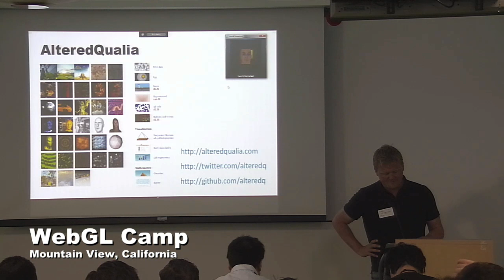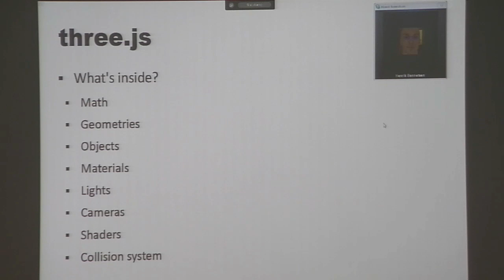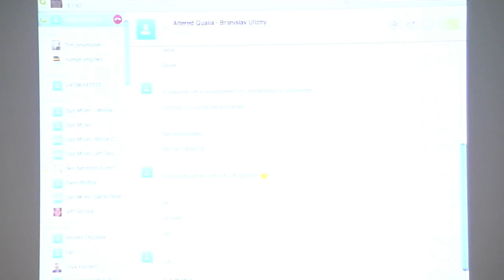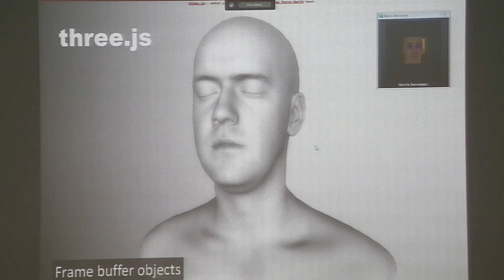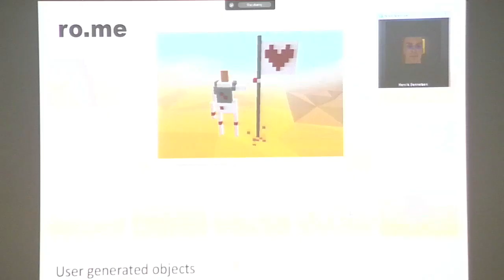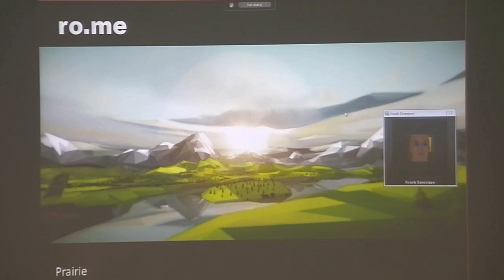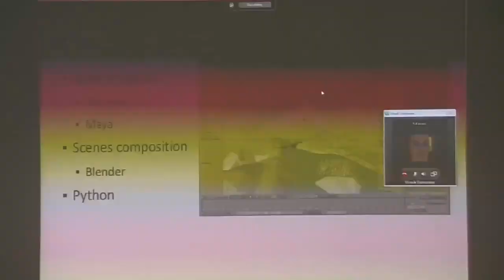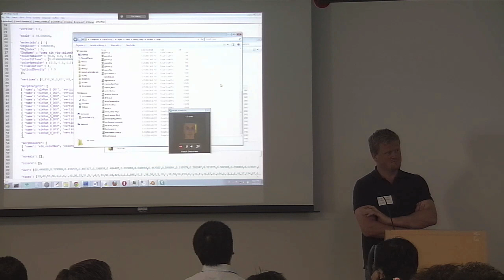WebGL Camp 3 - Altered Qualia